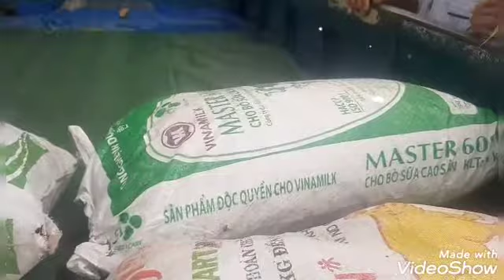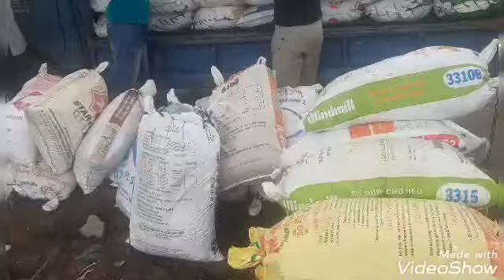BÁN PHÂN BÒ KHÔ KHU VỰC MIỀN TÂY ĐT 0777186271